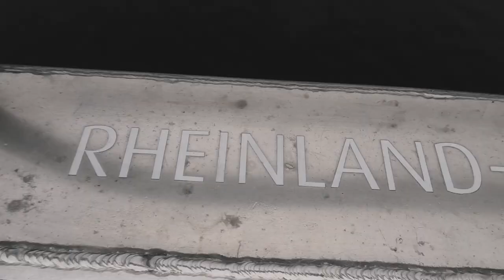Köderwerk TV - Mit dem Thommy am Plauer See - Barsch & Hecht mit Axel Usadel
Der Angelguide Axel Usadel staunte nicht schlecht, als wir mit dem neuen Thommy loslegen wollten. Der Thommy ist ein neuer sehr innovativer Gummiköder für Barsch, Zander und Hecht. Das Pik As als Tail macht ihn unverwechselbar.
Konnten wir Axel vom Thommy überzeugen? Soviel vorab, wir hatten bei diesem Angeltag enorm viel Spaß und das ist die Hauptsache! Oder?

Am 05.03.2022 kommt der Thommy in den Fachhandel.

Wir bieten Ihnen hochwertige und fängige Angelköder mit folgenden Eigenschaften:

- nachhaltig
- 100% recyclebar
- frei von Giftstoffen wie Phthalaten, Schwermetallen oder giftigen Weichmachern
  und
- komplett - MADE in GERMANY - produziert !

Hier bekommst Du schon ab dem 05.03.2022 den Thommy:
Angelshop Döbeln -  Roßweiner Str. 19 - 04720 Döbeln - angelshop-doebeln.de
Angelagentur Landerer - Eisenbahnstr. 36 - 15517 Fürstenwalde
Hotspot-Angelsport - Rudolf-Diesel-Str. 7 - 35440 Linden
Angel-Discount 24 - Mittelstr. 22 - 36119 Neuhof-Hattenhof
CaJo Angelsport & Rutenbau - Albrecht-Thaer-Str. 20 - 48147 Münster
HiFish Angelshop - Wilhelm-Ostwald-Str. 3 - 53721 Siegburg
Angel Ussat - Poststr. 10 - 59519 Möhnesee
Pikemans World - Beckumer Str. 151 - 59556 Lippstadt
Fisherman's Partner München - Bodensee Str. 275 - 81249 München
Angelmarkt Wolfratshausen - Lüßbachstr. 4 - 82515 Wolfratshausen
Fisherman´s Partner Landsgut - Regensburger Straße 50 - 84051 Essenbach
Fisherman's Partner Parsdorf, Gruber Str. 9, 85599 Parsdorf
Fisherman's Partner Augsburg - Gögginger Str. 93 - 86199 Augsburg
Monster-Fish - Kranzbichlerstr. 39-41 - A-3100 St. Pölten
Carphunter & Co. - Liebochstr. 8 - A-8143 Dobl

Wir produzieren Köder für das Angeln auf Forelle, Barsch, Zander, Hecht, Wels sowie Meeresräuber.